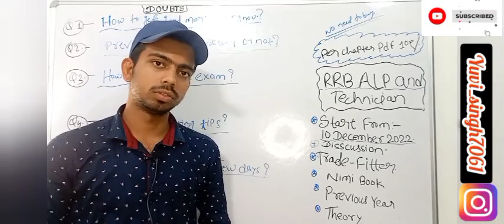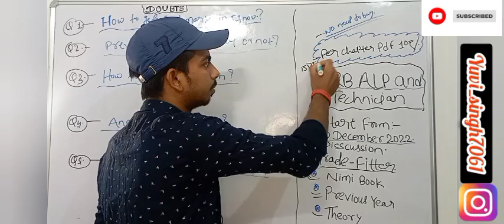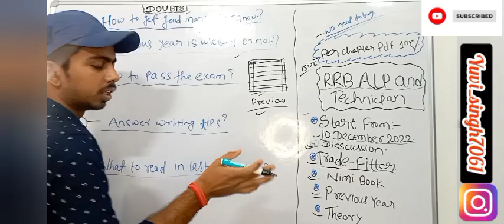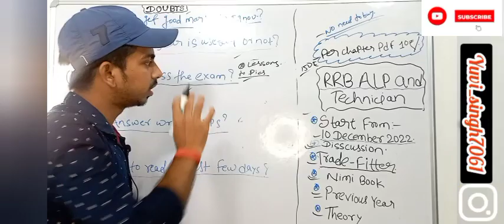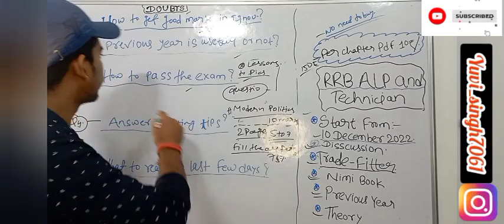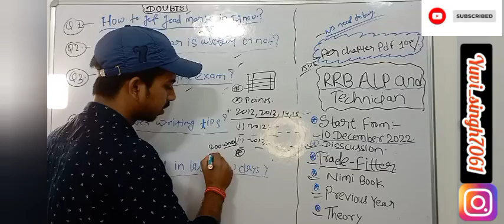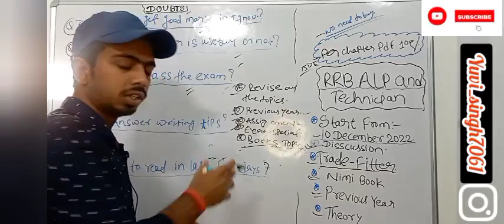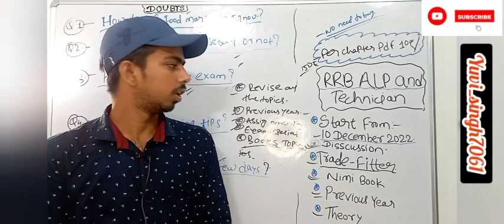youtube video #-9F2KClwR1s